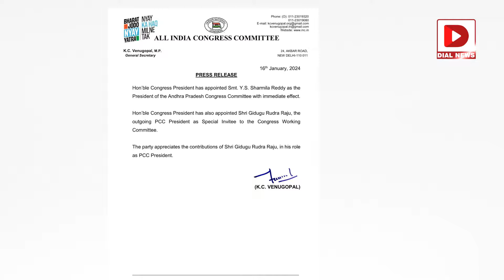కంగ్రాట్స్‌ చెల్లి..షర్మిలకు రేవంత్‌ రెడ్డి విషెస్‌ || Revanth Reddy Wishesh To Sharmila | Dial News